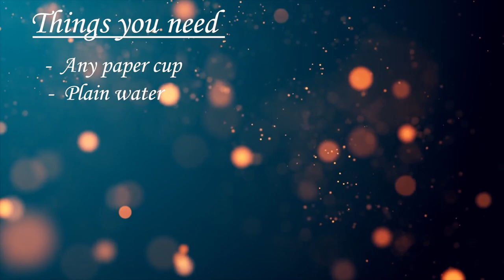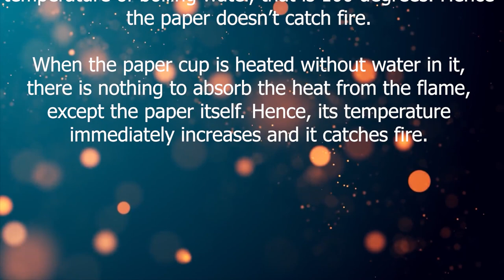Can we boil Water in a Paper cup?? Amazing Physics experiment for kids!!!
Hey friends,
     In today's video I am going to demonstrate an amazing physics experiment by boiling water in just a paper cup !!! . This is a very simple experiment that can be performed by our kids to understand the principles of physics. . We think it may jot be possible because the paper just burns away. But physics is amazing !!!